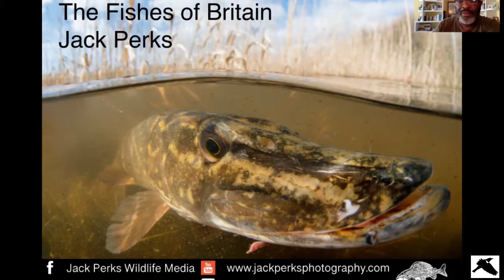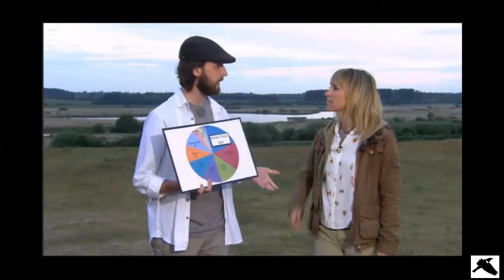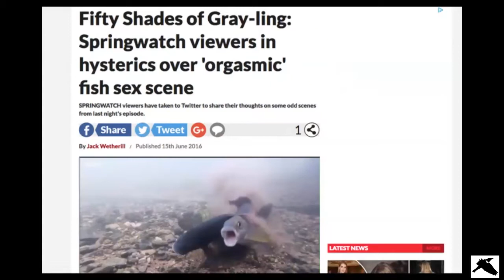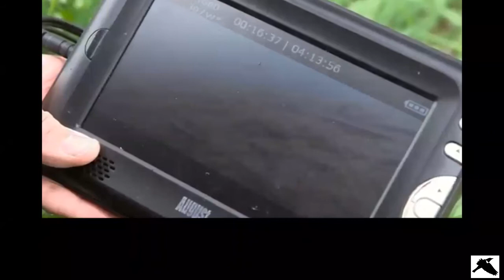In Conservation With… Jack Perks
Jack Perks June 19, 2020
Britain's Fish
Kings Place / Nature Unwrapped
👀   I hope to see you there!